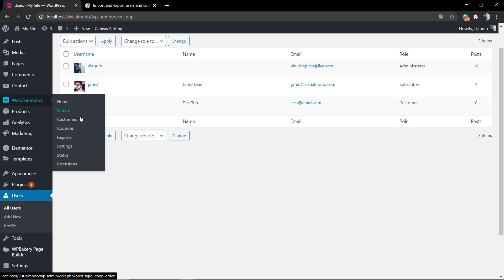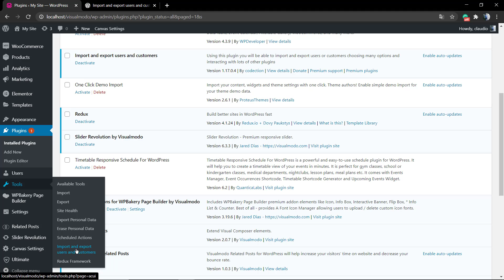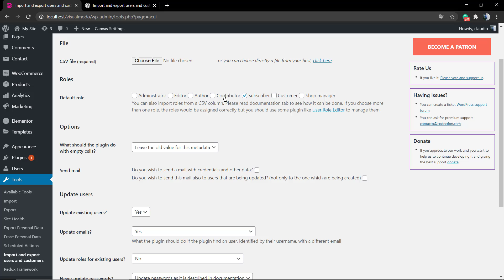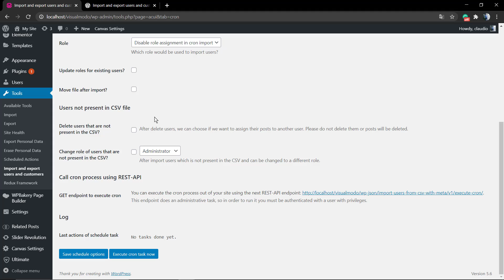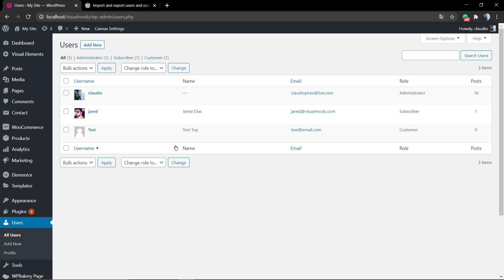How To Export WordPress Users or Costumers List To Import In Another Website?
In today's WordPress video tutorial we'll learn how to export WordPress users or WooCommerce costumers list to import in another website in a simple, fast, and free method.
Do you want to import and export WordPress users from one website to another? This could be really helpful when you are merging multiple sites and want to automatically shift all users to the new site. In this video, we will show you how to easily import and export users in WordPress. We’ll also show you how to import export WooCommerce customers as well. Compatible with many other plugins to be able to import and include them data, subscriptions, memberships, etc.
I hope you guys enjoy this video, feel free to use the comments section below in case that you have any questions, and don't forget to check out that Visualmodo website and subscribe to our channel for more web design and development training videos.